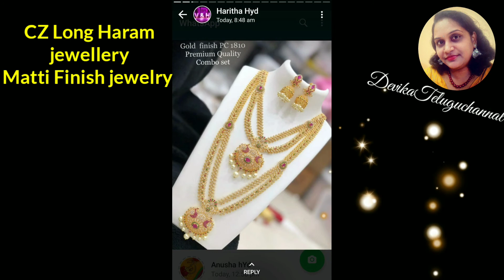CZ LONG HARAM Jewellery/KEMPU/MATTTI Finishd necklace jewellery collections.long Haram jewellery..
This video shows information purpose only..

jewellery collections deatails:
 sri chandi jewellery collections